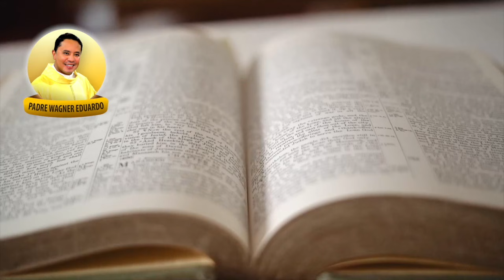ORAÇÃO DA MANHÃ COM SALMODIA - 22 SETEMBRO 2021